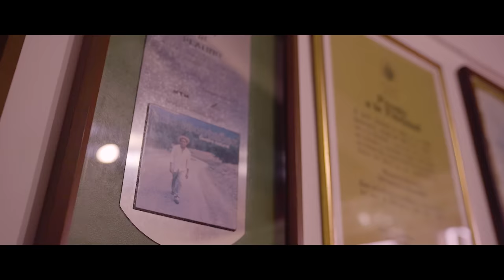Lenier - Un Montón De Estrellas (Homenaje a Polo Montañez un "Guajiro Natural")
Dir. Yeandro Tamayo
Prod Musical: Mauro "El Codigo Secreto"